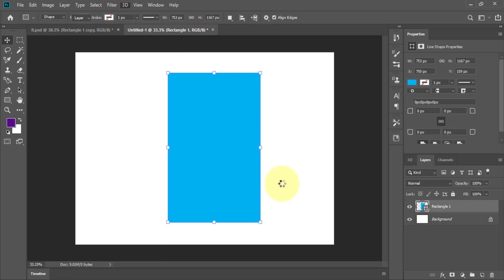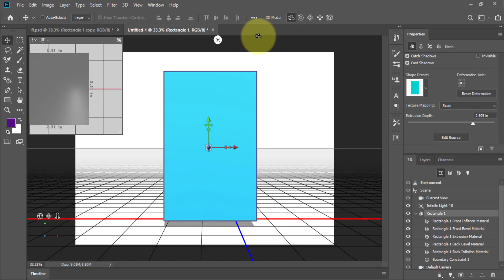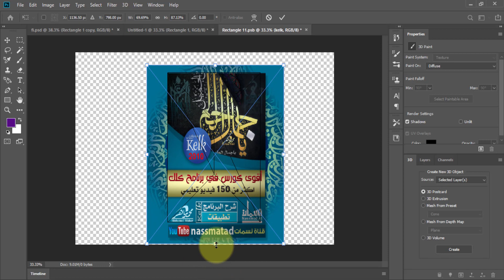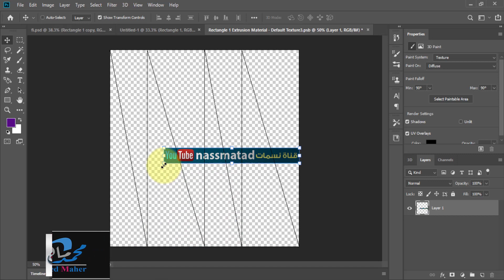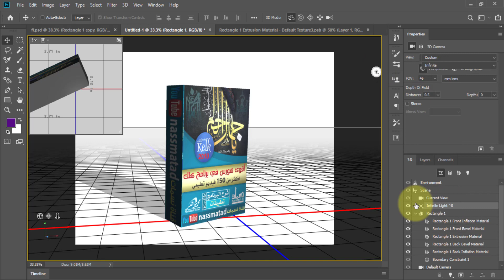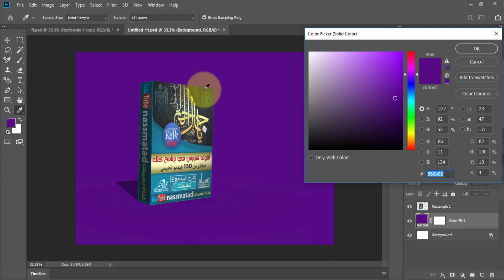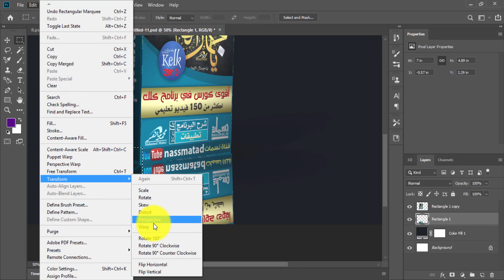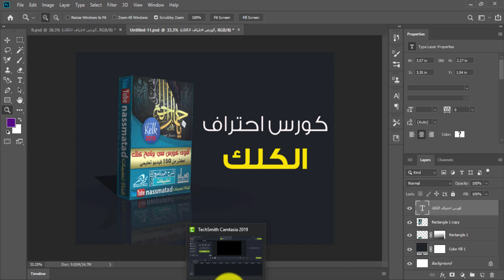Box 3D Photoshop tutorial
طريقة تصميم بوكس اعلاني ثري دي بالفوتوشوب بسهوله

لتحميل ملحقات القناة كامله

موقعنا

تايبوغرافي

كلك

تطبيقات الاليستريتور